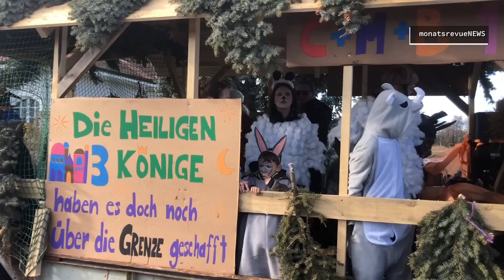MRNews2019-03-05 Faschingsumzug Weigelsdorf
Bei herrlichem Frühlingswetter kamen viele zum Faschingsumzug nach Weigelsdorf
Zahlreiche Besucher kamen zu dem von der Dorferneuerung Weigelsdorf und den Feuerwehren Weigelsdorf und Ebreichsdorf gemeinsam veranstalteten Faschingsumzug, nach Weigelsdorf. Gestartet wurde um 15 Uhr beim Gasthaus Ahorn. Über die Fabrikstraße zogen die geschmückten Wägen und viele verkleidete Kinder und Erwachsene Richtung Hauptplatz, wo bis in die späten Abendstunden gefeiert wurde. Mit dabei waren neben „Außerirdischen“ auch „Weikinger“, der „Citybob“ und die „Heiligen drei Könige“, welche entgegen der Befürchtung von Bürgermeister Wolfgang Kocevar (via Posting im Jänner) den Weg nach Weigelsdorf fanden.